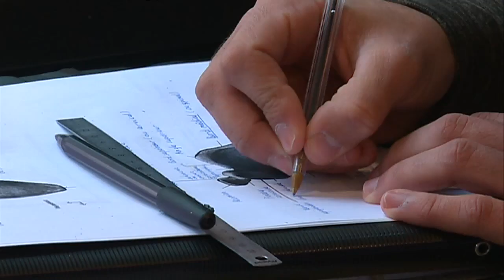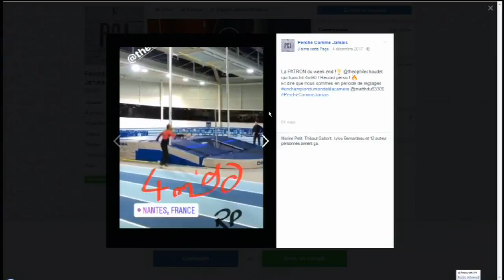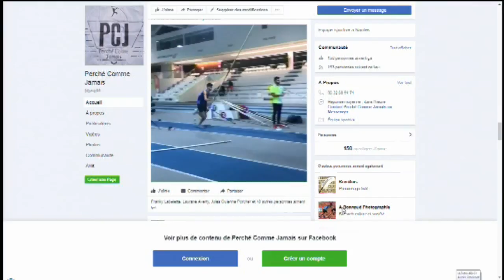Nantes : "perchés comme jamais"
Athlétisme, nous avons rencontré un petit groupe de perchistes nantais.
Leur credo: plaisir, émulation... ce qui ne les empêche pas d'avoir des résultats. Ils y apprennent beaucoup de choses sur leur discipline.
Rencontre avec le collectif "Perchés comme Jamais" du Racing Club Nantais.
Reportage de David Jouillat et Thierry Poirier, avec Yannick Bontemps et Dominique Boutmin

Interviews : Théo Chaudet, perchiste du Racing Club Nantais / Axel Bernardeau, perchiste du Racing Club Nantais / Thibault Menanteau, entraîneur des perchistes /